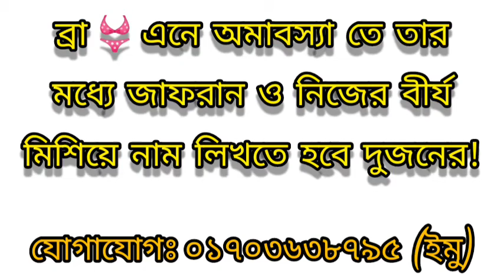লুকিয়ে ব্রা আনতে পারলেই তাকে বশ করে বিছানায় আনতে পারবেন | ব্রা এনে মন্ত্র পড়ে দূর থেকেই বশিকরন হবে!